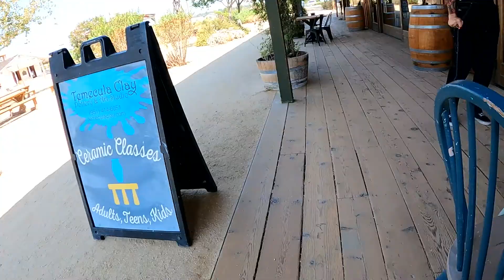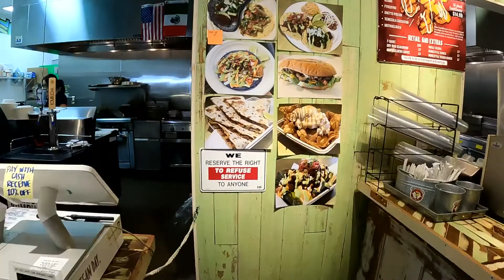Hang Out With Me/Filming The Next Gray Hair Can Do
More family adventures as my sons and I film the next episode of Gray Hair Can Do. This is an inspirational series based on the fact that we can do anything we put our minds to. Hang out with us as Brandon and I take a pottery class and see if we can throw some clay. This is what my Mom life today looks like for this over 50 influencer (the gray hair).  So join us as we prove we can do anything.

Intro 0:00
Brandon's Story 1:02
On Location 2:15
And Roll 3:33
More Talk 5:40
Final Thought 6:52